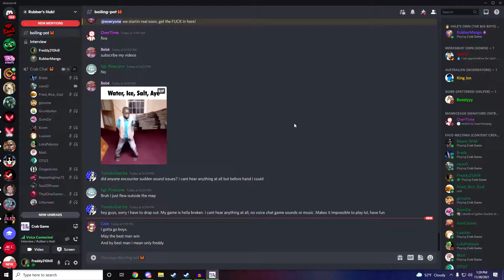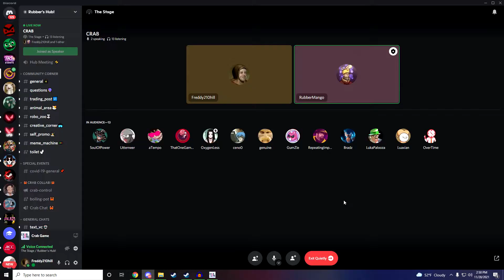$100 Crab Game Tournament was TOUGH & FUN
A Crab Game Tournament with TF2 Youtubers!

The Jailbreak server we played on was mine I own! Join here
-Freddy210hill Jailbreak Server
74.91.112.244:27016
-Freddy210hill Event Server
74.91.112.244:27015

-Tarko
-Nutzoze
-Dave
-Scoop
-FallHole
-Blizzy
-Bigfoot Axe

Timestamps:
0:00 Intro
0:28 Round 1
1:17 Round 2
3:21 Round 3
4:45 Someone Finally wins
6:00 Trying Hard
8:06 First Win
9:19 Crabbing around
10:12 Intense Close games
12:36 Final Round...
13:44 Outro